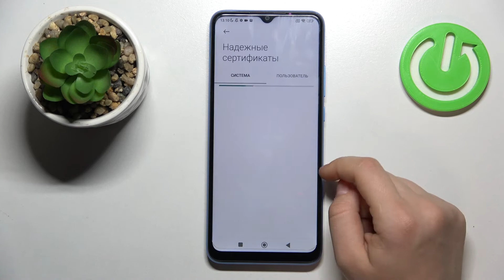Сброс DRM лицензий на XIAOMI Redmi 10C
Чтобы узнать больше информации об XIAOMI Redmi 10C переходите на наш сайт: hardreset.info/ru

Доброго времени суток, пользователи XIAOMI Redmi 10C. Если вам нужно сбросить все настройки DRM на XIAOMI Redmi 10C, то постараемся помочь вам.  Сегодня мы разберемся как сбросить DRM на XIAOMI Redmi 10C. Смотрите, как удалить все настройки DRM на XIAOMI Redmi 10C  и для чего это нужно. Как же это сделать? Рассказываем!

Как сбросить DRM на XIAOMI Redmi 10C? Что такое DRM на XIAOMI Redmi 10C? Как удалить все настройки DRM на XIAOMI Redmi 10C?